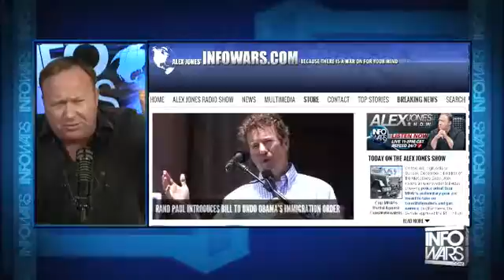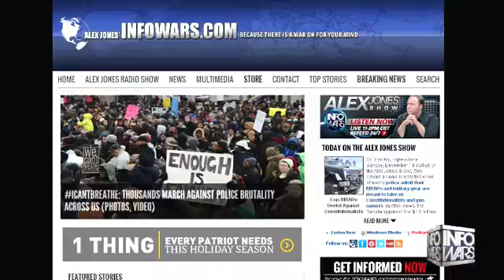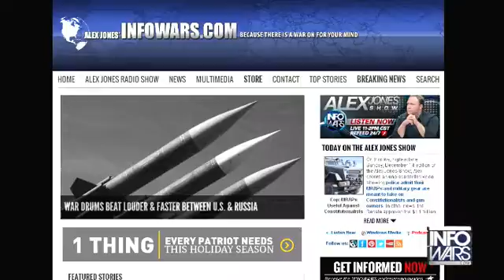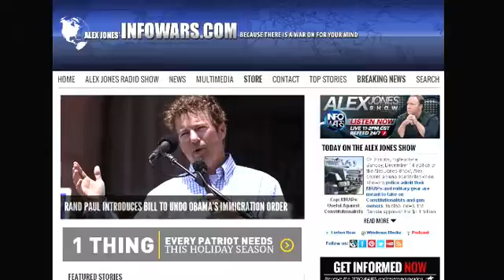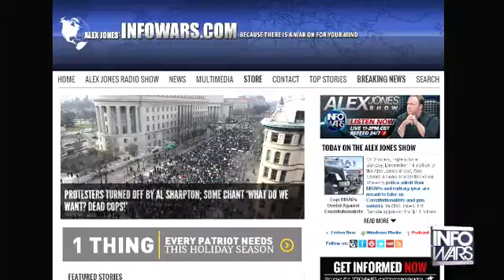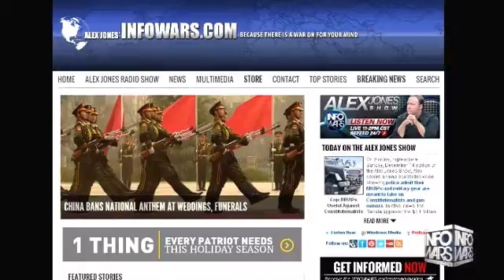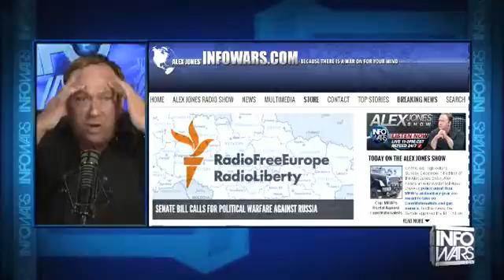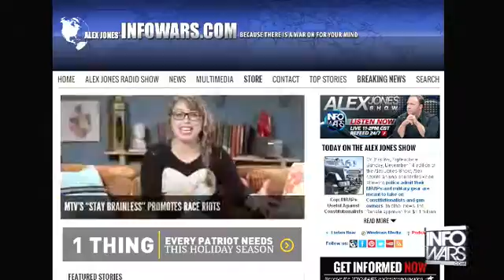The Alex Jones show December 14th 2014 5